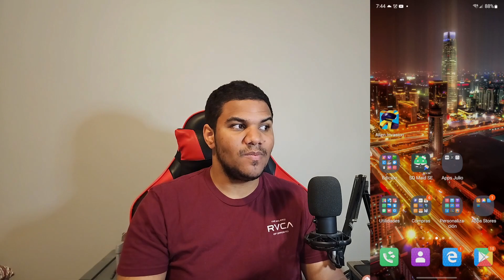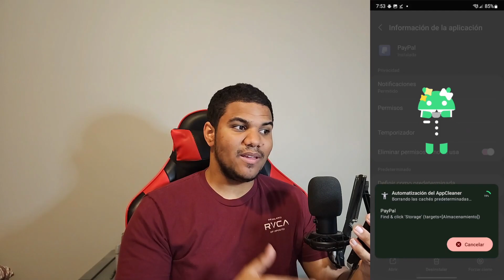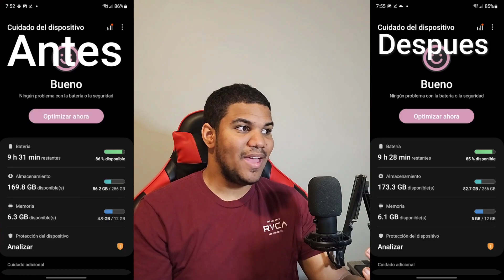La Mejor App Para Liberar Espacio en Android SD Maid 2 SE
Libera espacio en tu android con esta increible app